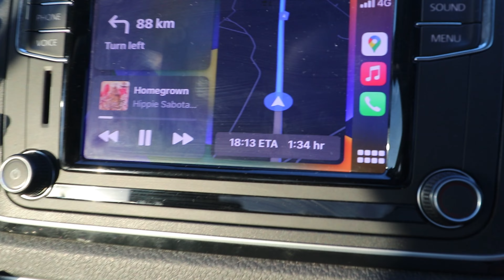Road Trip To Most Difficult Bass Fishery In South Africa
The road trip to your fishing spot is the most important part of the trip. This is the where you tow your boat or even drive to the the bank fishing spot close to you.

This road trip was to vygaboom dam, the 4 hour trip fro me was a little boring since it was just me in the car. James had to work late. So I but some music on and just drove. The road trip down is mostly the time where you discuss how you wanna catch bass and where and what. So this time around we didn't have the chance to do that.

Vygaboom dam is a difficult venue to catch bass in the winter period and this would decide which anglers have the nack to catch bass. After a long drive down alone and bored out my mind I arrived and got settled into my accommodation at Opi Dam at vygaboom. The cabin ws called Kurper House and it was the perfect place for the weekend. Clean and it had everything we needed for the weekend.